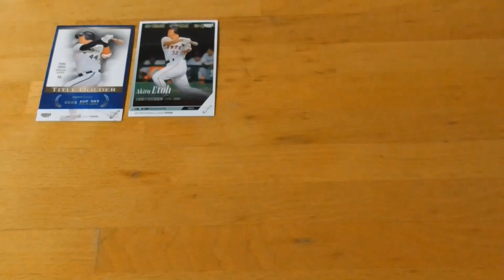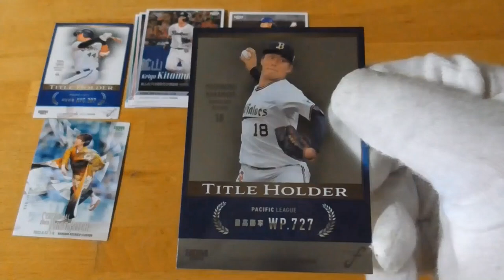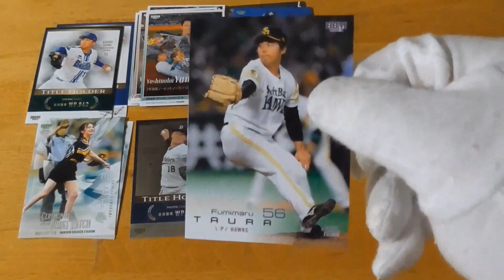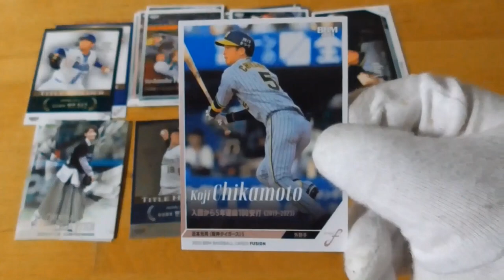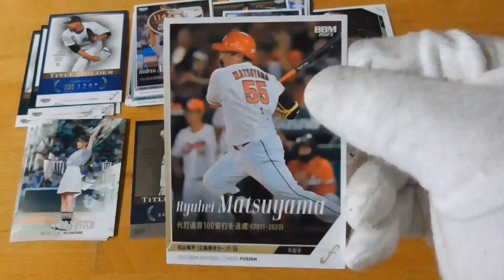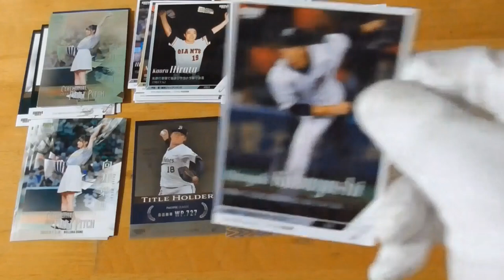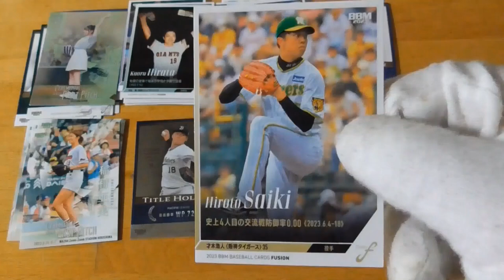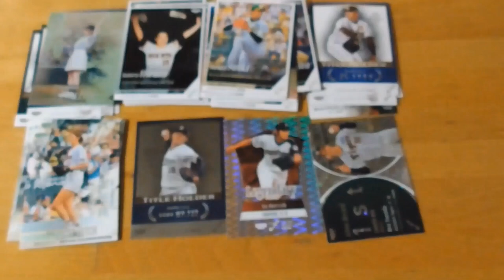2023BBMベースボールカードFusion⚾ 開封動画３ 後編